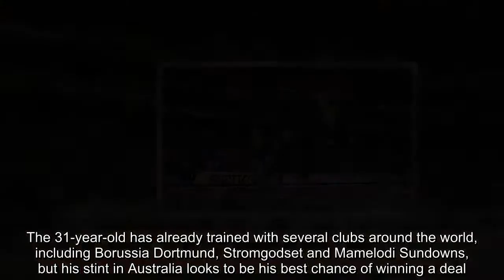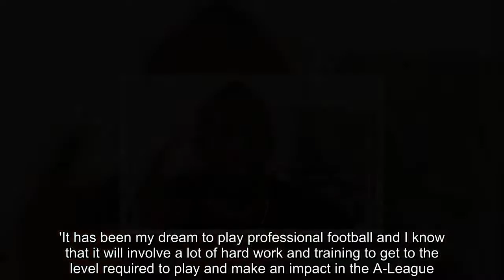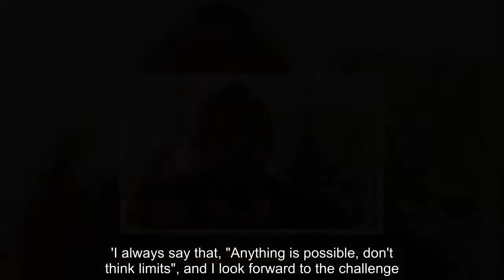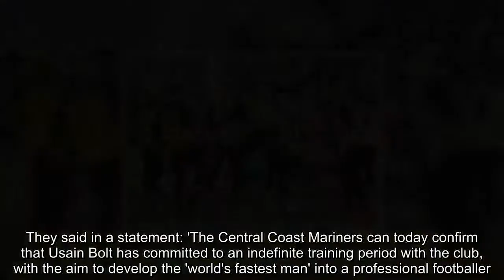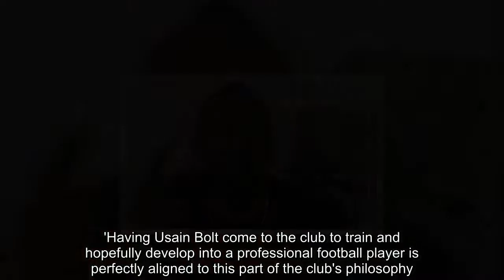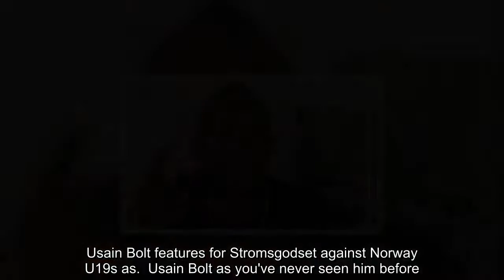Breaking News - Usain Bolt heading for 'indefinite' trial with Central Coast Mariners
Usain Bolt's dream of becoming a professional footballer has moved a step closer after earning an 'indefinite' trial at Central Coast Mariners.The eight-time Olympic champion has expressed his desire to move into football following his retirement from athletics and will train with the A-League side to try and earn a contract.The 31-year-old has already trained with several clubs around the world, including Borussia Dortmund, Stromgodset and Mamelodi Sundowns, but his stint in Australia looks to be his best chance of winning a deal.   He said on Central Coast Mariners' official website: 'I am very excited about coming to Australia and would like to thank the owner and management of the Central Coast Mariners for giving me this opportunity.'It has been my dream to play professional football and I know that it will involve a lot of hard work and training to get to the level required to play and make an impact in the A-League.'When I spoke to the head coach Mike Mulvey on the phone he outlined the ambitions of the club and his plans for the upcoming season.   RELATED ARTICLES  Previous   1   Next   Usain Bolt set for six-week trial with A-League side Central...  Usain Bolt features for Stromsgodset against Norway U19s as...  Usain Bolt as you've never seen him before... sprint legend...  Usain Bolt suffers gold medal blow after Nesta Carter loses...  Share this article   Share   'I hope I can make a positive contribution to the club and look forward to meeting the other players, staff and fans in the coming weeks.'I always say that, "Anything is possible, don't think limits", and I look forward to the challenge.'The Mariners have insisted that the extended trial is not a commitment to a contract, but want to give the Jamaican a chance.   They said in a statement: 'The Central Coast Mariners can today confirm that Usain Bolt has committed to an indefinite training period with the club, with the aim to develop the 'world's fastest man' into a professional footballer.'The agreement between the Central Coast Mariners and Usain Bolt does not guarantee a professional playing contract but does provide the eight-time Olympic gold medallist with an opportunity to achieve his burning desire to play football professionally.'Chief executive Shaun Mielekamp added: 'Our goal is to be the most innovative, entertaining and community minded sports brand in Australia, this is our competitive edge.   'Having Usain Bolt come to the club to train and hopefully develop into a professional football player is perfectly aligned to this part of the club's philosophy.'It is important that we don't get too caught up in the hype of possibilities, but the reality is that Usain Bolt has placed his faith in the Central Coast Mariners to accelerate his football journey.'Whilst we all know this must be tempered with the reality that there is a job to do and hard work ahead, we are committed to building a team that will win matches and instil belief, hopefully Usain can help us on thi